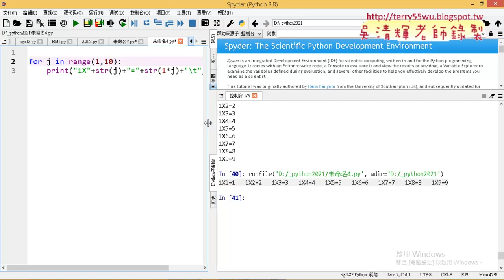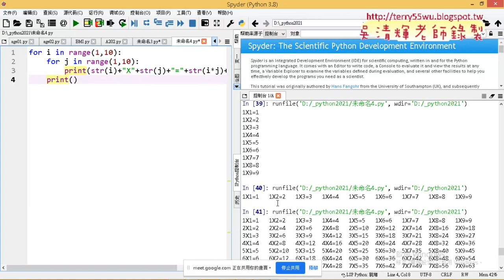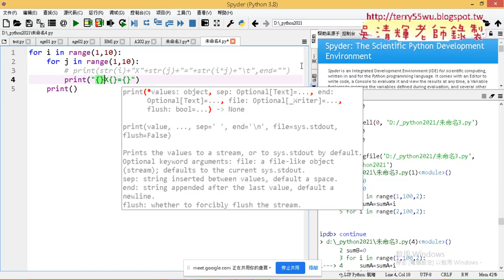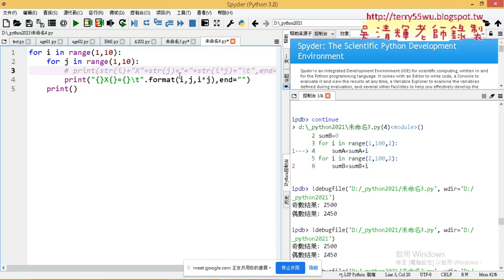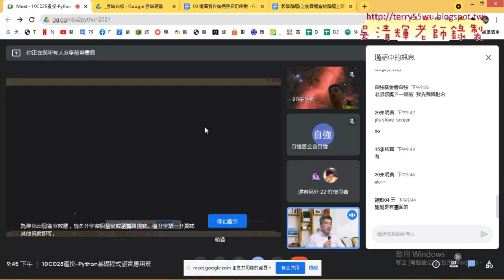07 完成九九乘法表與format輸出